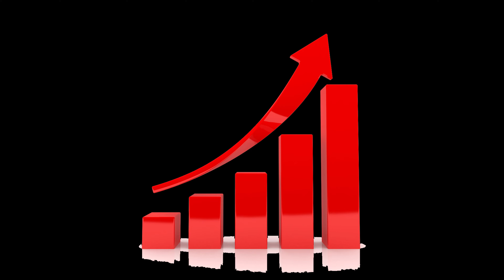Where Do Airplanes Fly To In GTA 5?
4M

WE ARE INDIAN

where do airplanes fly
how do airplanes know where to fly
how do airplanes fly in rain
how do airplanes fly
explain how airplanes fly
why do airplanes fly
explain how planes fly
how do planes fly on one engine
how do airplanes actually fly
do we know how planes fly
where do airplanes stored fuel
how are airplanes able to fly
how plane flies in air
where do planes fly to in gta 5
how do planes find their way in the sky
where does the aeroplane fly
how do airplanes fly at night
how do airplanes drive on the ground
how do planes fly around the earth
why airplanes fly on a curved path
why do airplanes fly in a curve
why do aeroplanes fly in the stratosphere
how planes fly in the sky
how do planes actually fly
why do airplanes have wings
how does airplane fly in the sky
how do planes stay still in the air
how do airplanes turn on the ground
how do airplanes turn in the air
how do airplanes stay in the air
how do planes stay in the air
4 forces of flight grade 6
plane flies for 8 years

GAMEWALA